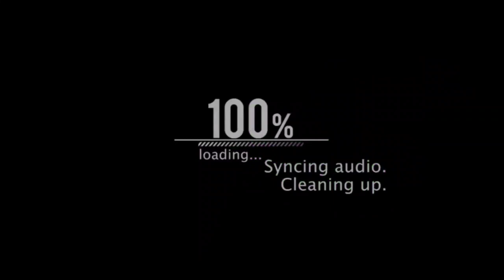Rescue boat dan davit crane function test for Annual Survey